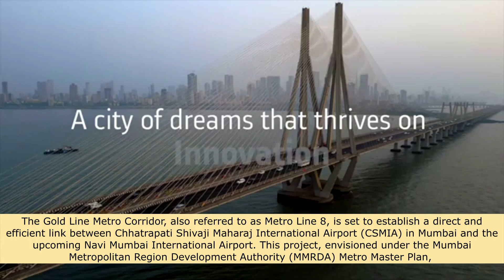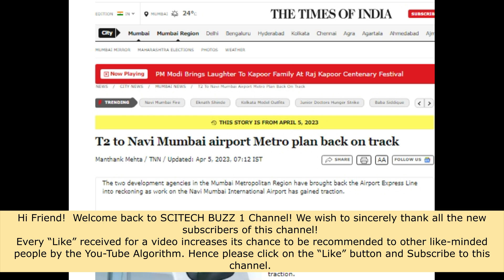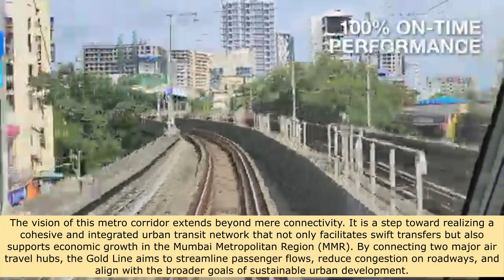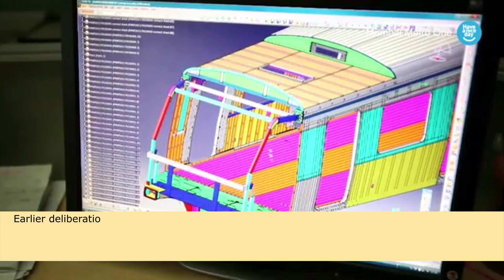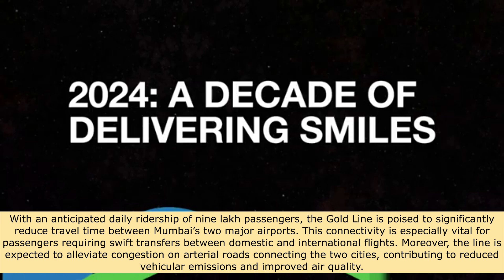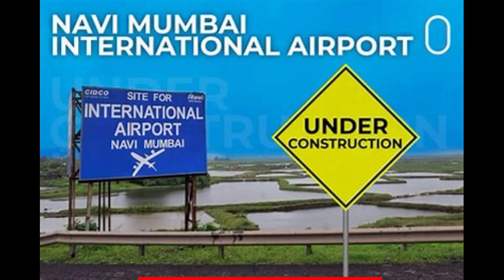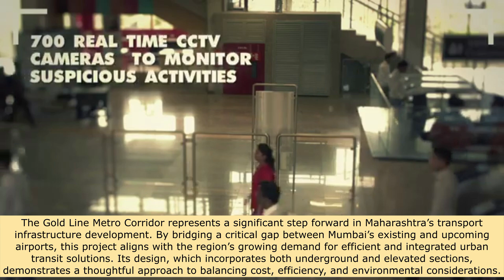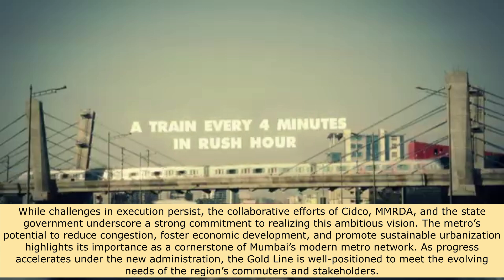GOLD LINE METRO Is Changing Mumbai's Transportation Forever! Explained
Hi Friend! Embark on a breathtaking journey through the realms of Science and Technology with SciTech Buzz – your ultimate source for captivating and insightful news. In this mesmerizing channel introduction, we invite you to join us as we delve into the mysteries of the universe and venture into the frontiers of human innovation. From laboratories buzzing with excitement to rockets launching into the skies, SciTech Buzz takes you on a compelling exploration of the latest scientific breakthroughs and cutting-edge technological advancements. Are you a science enthusiast, a tech guru, or simply someone hungry for knowledge? SciTech Buzz welcomes you into a vibrant community of explorers.